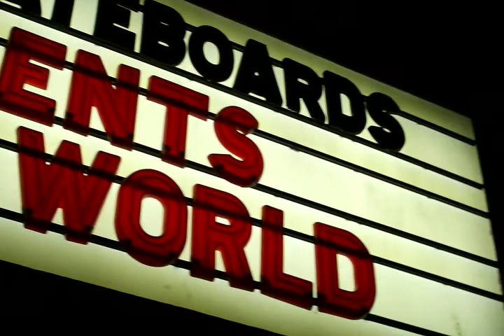Strange Leftovers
Strange World premiere leftovers. ToshsCorner.com